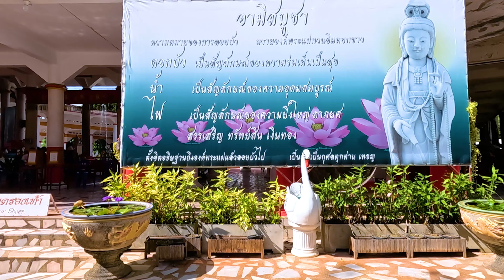ศาลเจ้าแม่กวนอิมหยกขาว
เป็นสถานที่ประดิษฐานองค์พระแม่กวนอิมหยกขาว อันสลักขึ้นจากหินหยกขาวใต้ทะเลสาบหยกขาวจากเมืองหางโจว ประเทศสาธารณรัฐประชาชนจีน เป็นปางที่ได้รับอนุมัติให้สร้างจากรัฐบาลจีนโดยใช้ต้นแบบของวัดพระแม่กวนอิมเมืองหางโจว มีขนาดสูง 3 เมตร หนัก 3 ตัน
วัดราชคีรีหิรัญยาราม หรือวัดพระพุทธบาทเขาสมอแคลง หรือวัดเจ้าแม่กวนอิมหยกขาว เป็นวัดที่อยู่บนยอดเขาสมอแคลงมีเทวรูปพระโพธิสัตว์กวนอิมหยกขาวองค์ใหญ่และมีวิวทิวทัศน์ที่สวยงามมองไปเห็นทิวทัศน์รอบตัวเมืองจังหวัดพิษณุโลก